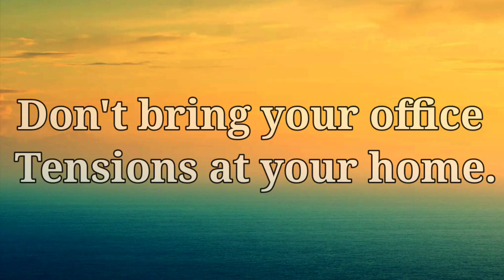વ્યવસાયની ચિંતાઓને ઘર બહાર જ છોડી દો || દિલની વાત || યુસુફખાન ટાંક.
આ વિડીયો વ્યવસાયની મુશ્કેલીઓ‌ , પડકારો અને ચિંતાઓ વિશે છે. વ્યવસાયની ચિંતાઓને ઘર બહાર જ છોડી દેવી જોઈએ. તમારા પરિવાર સાથે Quality Time પસાર કરો.